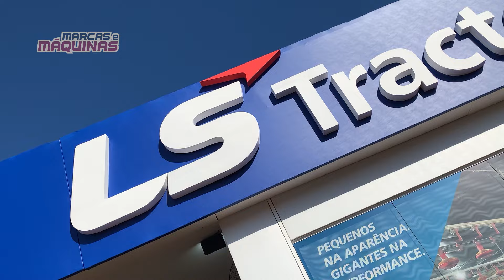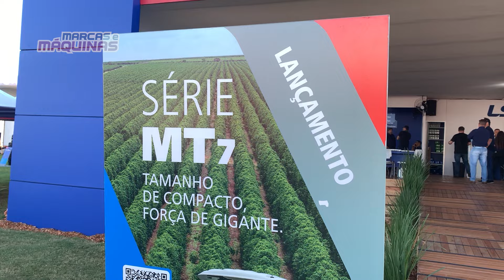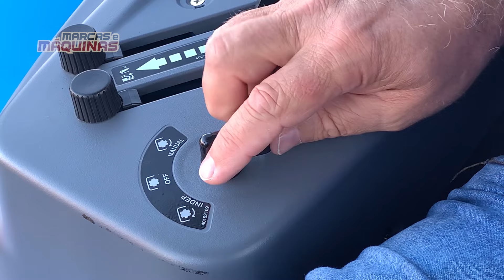LS TRACTOR - EXPODIRETO COTRIJAL 2024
🚜 Conheça as especificações das séries de tratores LS Tractor: Série MT7, Série H e U60.